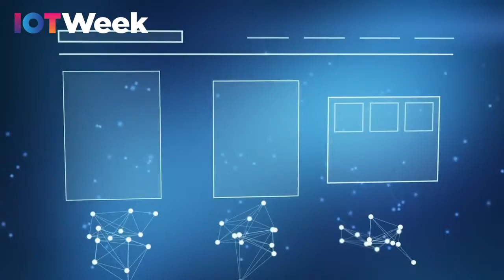Arificial Intelligence & Smart Data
Artificial Intelligence and Smart Data are converging to change the way we exploit IoT data across many application domains. From business delivery, smart manufacturing to SDGs, smart cities and personal data protection, data are at the core of the IoT economy. Smart management of Big Data will be key to develop new services and build industrial ecosystems.